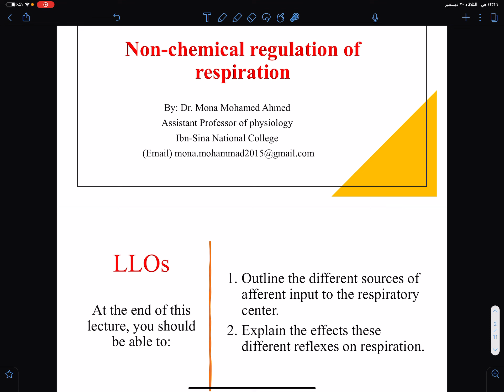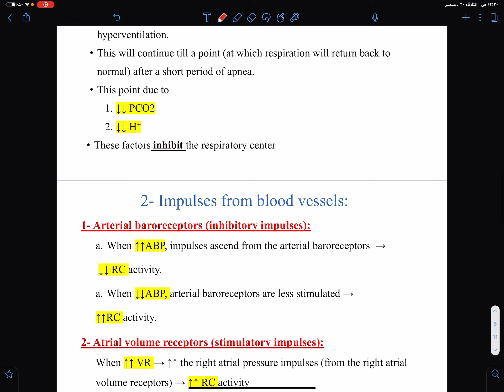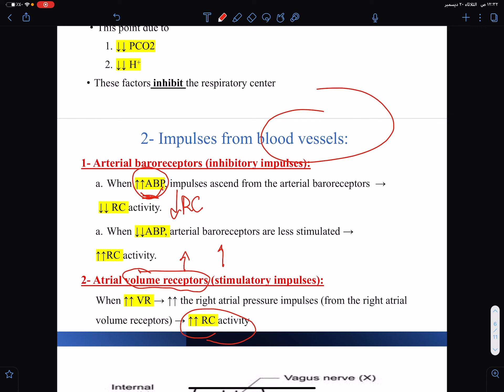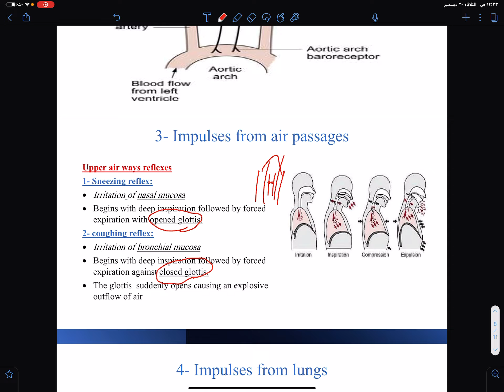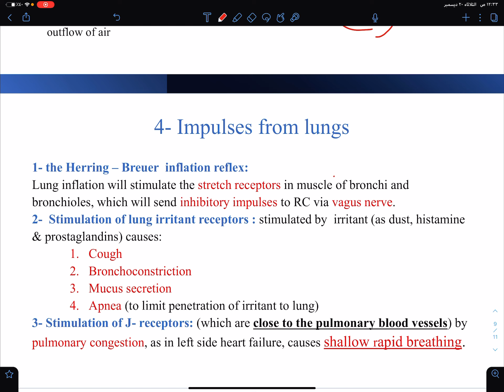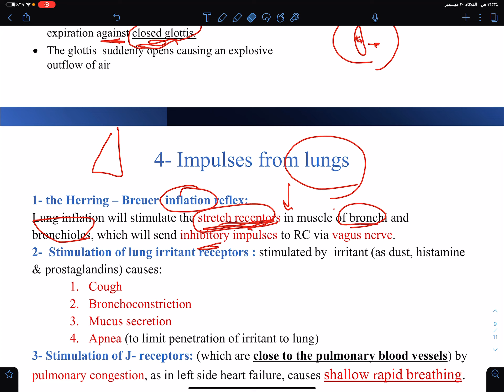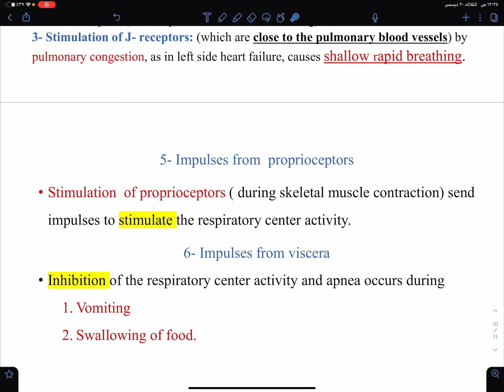RS L10 Non-chemical regulation of respiration